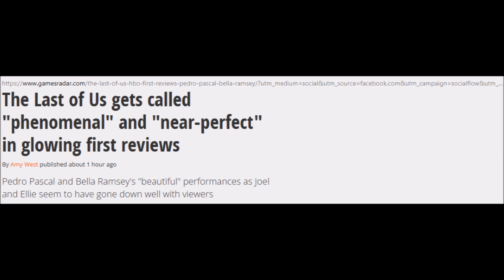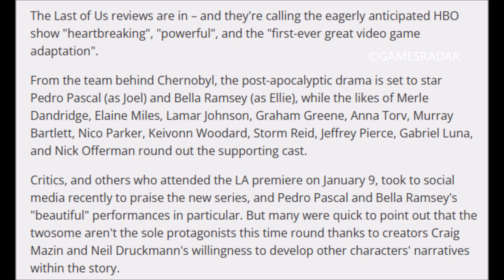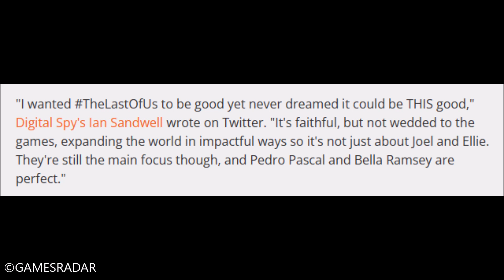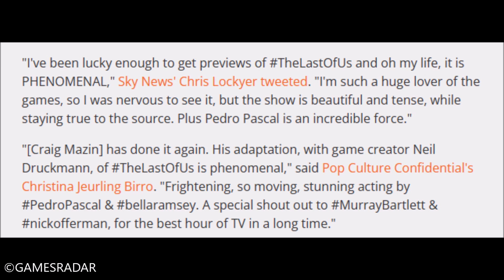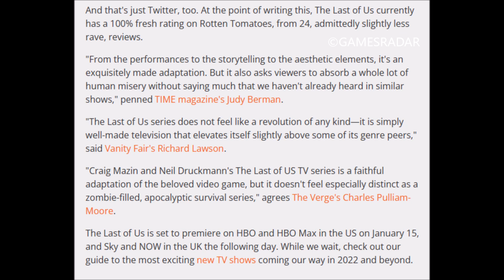The Last Of Us TV Show Early Reviews - People Are Loving The Last Of Us Show So Far!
Spoiler warning for The Last Of Us. We discuss, share, highlight, breakdown, review, recap, analyze, and theorize a couple things for The Last Of Us TV Show.

FIGHT 4 US BOOK ORDER:
THE BEGINNING, REUNITED, REFUGE, CONQUERED, AGREEMENT, KEEPER, WEAPONIZE, LEGACY, SETTLEMENT, GHOSTS, ACCESS, POWER, RECKONING, REVENGE, CAPTURED, RECKLESS, THE ISLAND

All images/graphics/quotes/hashtags/video clips are property of HBO, HBO MAX, AMC, other people, and companies.